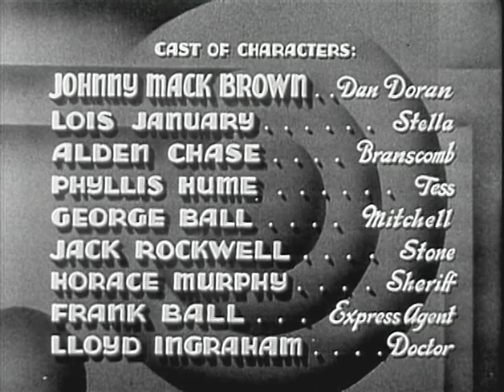Rogue of the Range (1936) JOHNNY MACK BROWN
Stars: Johnny Mack Brown, Lois January, Stephen Chase

 Doran and the Sheriff have a scheme to bring in an outlaw gang. Doran is sent to prison so he and the gang leader Mitchell can break out. This gets him into the gang but he is in trouble when it's revealed he is working with the Sheriff.